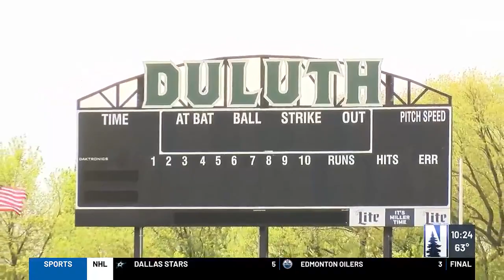Duluth Huskies open up 21st season